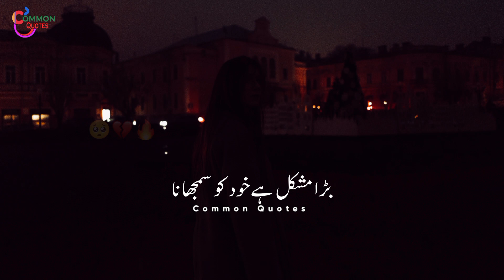Jo Mil Na Saka Uska Intzar Kyun Hai | Sad Shero Shayari Status |Dard bhare shayari status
| Sad Shero Shayari Status | Dard Bhare Shayari Status | Deepline

Sad poetry status love shayari sad love status |heart broken urdusadpoetry 2linepoetry sadpoetry